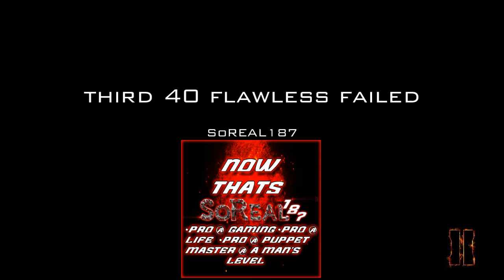BlackOps3 3rd 40 Flawless failed 40&1 Ratio 40.00